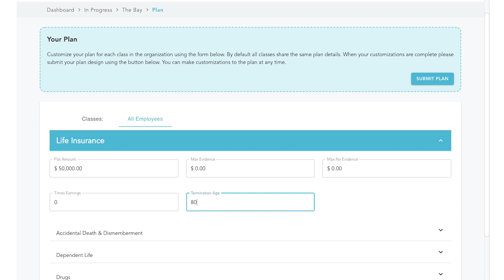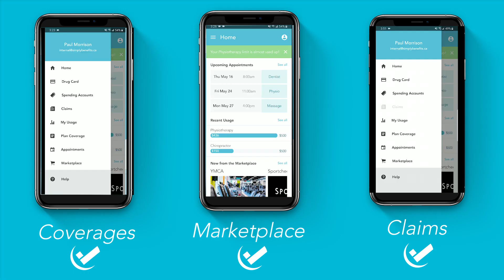Simply Benefits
Simply Benefits provides an innovative solution that allows you to manage and access your employee benefits anytime, anywhere.